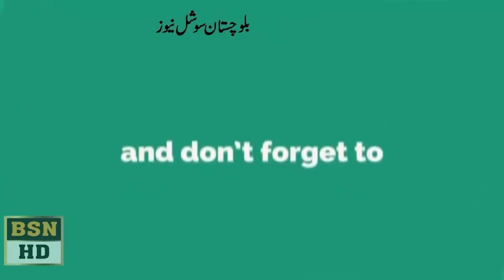MPA Nusraullah khan Zarhay Speech at balochistan assembly